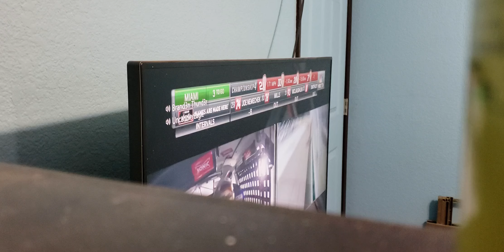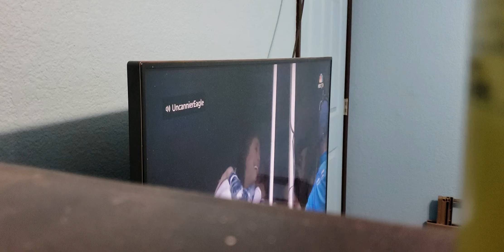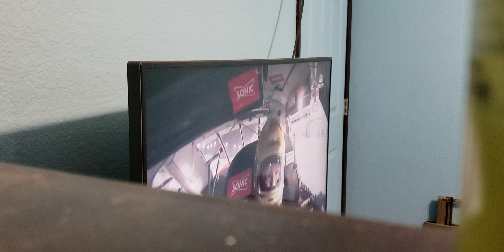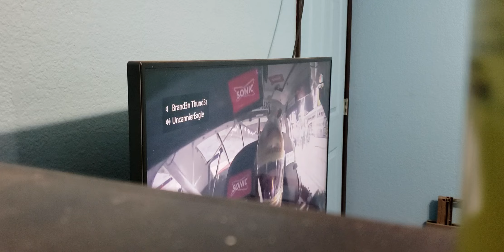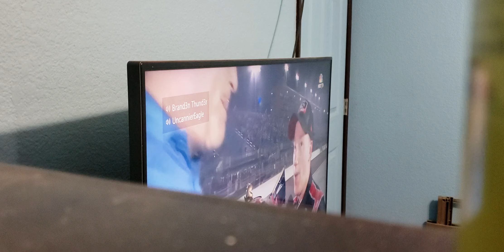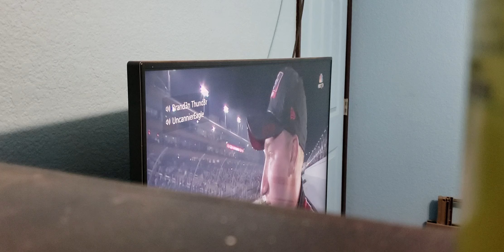Nascar Xfinity Series final laps at Homestead Reactions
Sorry for bad quality. Congrats to Tyler !!!